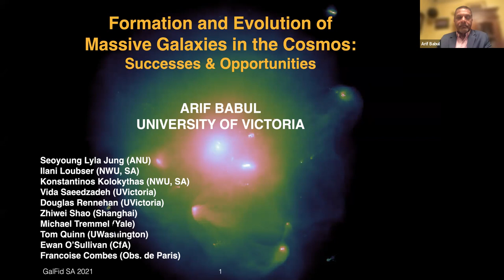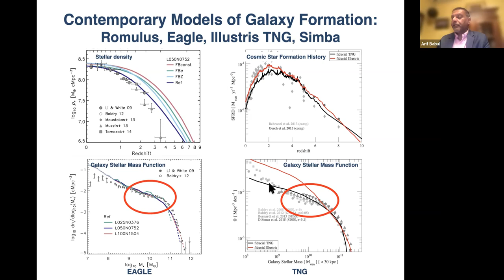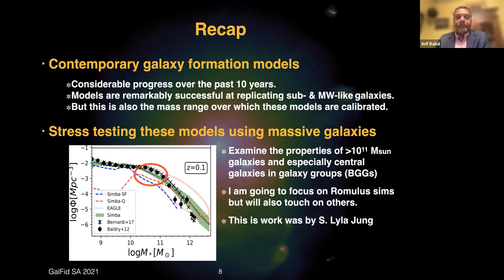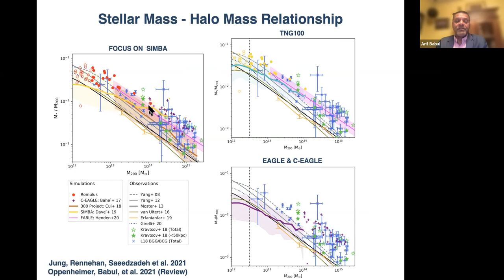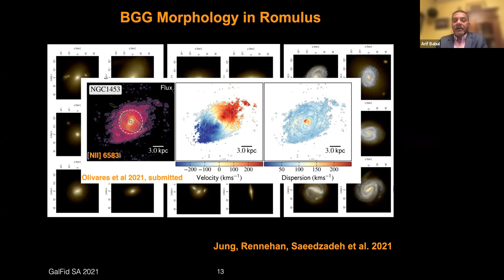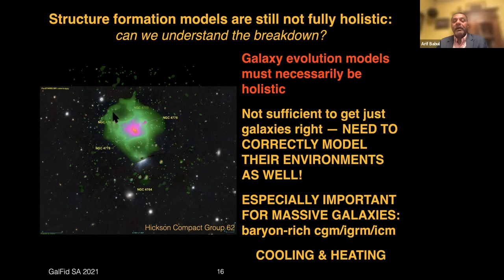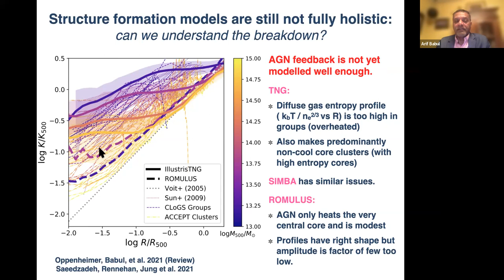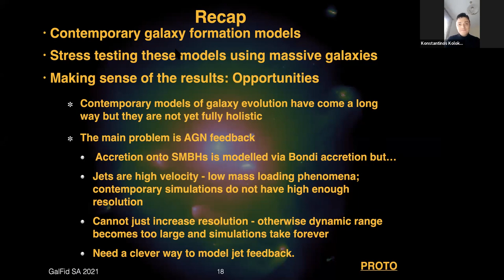Formation & Evolution of the Most Massive Galaxies in Cosmos: Successes & Opportunities by A. Babul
Abstract

Contrary to many stereotypes about massive galaxies, the observed systems are diverse in their star formation rates, kinematic properties, and morphologies. Studying how they evolve into and express such diverse characteristics is an important piece of the galaxy formation puzzle. Here, we focus on a subset of massive galaxies, the brightest group galaxies (BGGs). We use a high-resolution cosmological suite of simulations based on the Romulus model, and compare simulated central galaxies in group-scale halos at 𝑧 = 0 to observed BGGs. Since most galaxy formation models are calibrated using measures that are strongly influenced by the properties and evolution of “normal” Milky-Way like galaxies, this exercise is also an opportunity to test the limits of these models. The comparison encompasses the stellar mass-halo mass relation, various kinematic properties and scaling relations, morphologies, and the star formation rates. We find Romulus BGGs that are early-type S0 and elliptical galaxies as well as late-type disk galaxies; we find Romulus BGGs that are fast-rotators as well as slow-rotators; and we observe galaxies transforming from late-type to early-type following strong dynamical interactions with satellites. In sum, we find that Romulus reproduces the full spectrum of diversity in the properties of the BGGs very well. However, we also find a tendency towards lower than the observed fraction of quenched BGGs, with increasing halo mass. The problem appears to be due to decreasing effectiveness of AGN feedback with increasing halo mass. Examining some of the other galaxy formation models, we find that they too run into trouble on the same scale — but in an opposite way. I will conclude by discussing what we are to make of this.

Arif Babul is a University of Victoria Distinguished Professor at the University of Victoria in Victoria Canada. He was born in Mwanza (Tanzania) and grew in Toronto (Canada). He did his PhD at Princeton University. Over the years, he has held a number of awards and positions, including a faculty position at NYU, NATO Science Fellow at Cambridge University, Kavli Frontiers of Science Fellow, Leverhulme Visiting Professor at Oxford and Durham Universities and University of Zurich/Pauli Center Gastprofessor. He is a theorist and has worked on a range of topics, from gravitational lensing to galaxy formation. He is an expert on groups and clusters of galaxies and particularly, the physics of the circumgalactic gas surrounding large galaxies. Most recently, he has been using observations as well as state-of-the-art numerical simulations to study massive galaxies in the universe, exploring topics like how these galaxies form, the role of stellar and AGN feedback on their evolution, and especially the nature and impact of the gaseous flows into and out of these systems.

This talk was delivered on 8th December, 2021 as part of the Galactic Fidelity Seminar Series.